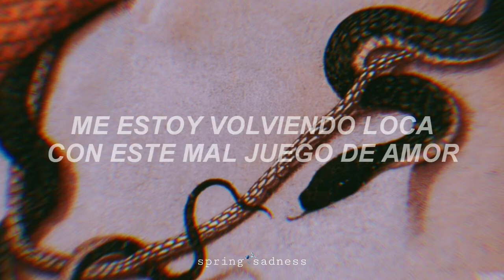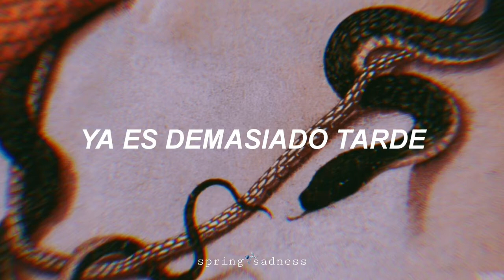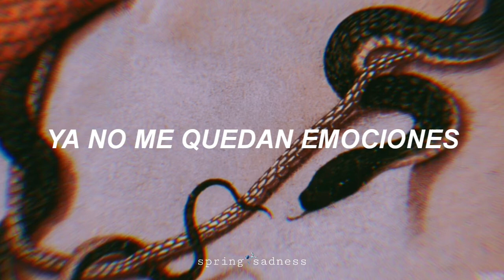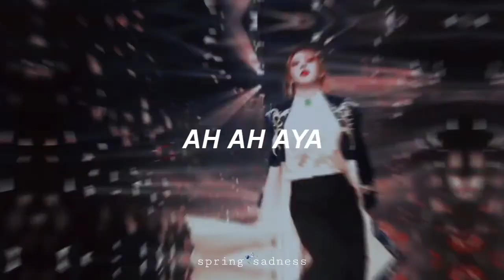AYA; mamamoo (subtítulos en español).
🤯 así quedé, aya es más de lo que puedo procesar, me encantó.

lyrics:

Aya
Aya

[Verse 1]
Hey, yah
비긴 것 같아
애초에 이길 생각 따윈 없어
봐 너나 나나 다 끝난 마당에

[Refrain]
Ayo, ayo
You got me jumping like a crazy clown 뭐해
썩은 이빨 뽑아내야지 아야

[Verse 2]
I love you
세상을 다 줄 것처럼 말하고
Hate you
이젠 서로 화살을 겨눠
뻔하디뻔한 bad ending
님 얼굴에 침을 뱉어
오점 하나 생겨 우린 남이 됐다

[Pre-Chorus]
못된 사랑놀이에 미쳐
이기적인 넌 이젠 지쳐
눈물인지 또 빗물인지
넌 내게 모욕감을 줬어
눈물이 뚝 떨어진다

[Chorus]
툭 떨어진다
눈물이야 빗물이야 아야
눈물이 툭

[Verse 3]
들었다 놨다
이제 그만해
너나 나나 아냐 어린애
아야야 꼴도 보기 싫어

[Verse 4]
너는 내 killer
영화 속 villain
사랑을 속이는 dealer
숨겨봤자 수면 위로
You're a criminal
늦었어 이미 넌
방아쇠는 내 손에
Gun shot, shot

[Refrain]
Ayo, ayo

[Chorus]
툭 떨어진다
눈물이 툭

[Bridge]
And it's over 끝났어
더이상 못하겠어
남은 감정도 없어 (Oh, na, na, na)
이건 아냐 sad ending
널 만난 내 잘못이야
눈물이 툭
아야 툭 떨어진다

[Outro]
뚝뚝뚝뚝
Drop, drop, drop, drop
뚝뚝뚝뚝
뚝 떨어진다
눈물이야 빗물이야 아 아 아야
Happy ending 뚝 떨어진다
정나미가 뚝 떨어진다
Aya